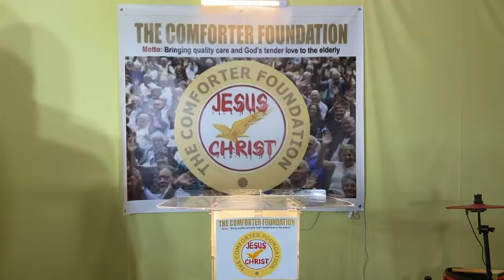In-House Church; February 23, 2023.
A Time of Praise-Worship, Prayers and Sharing the Word of God.